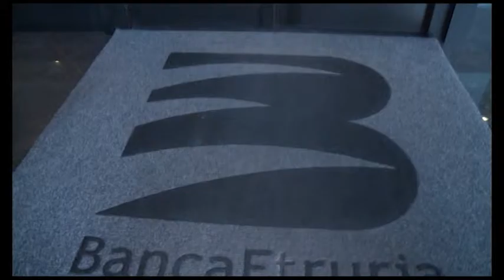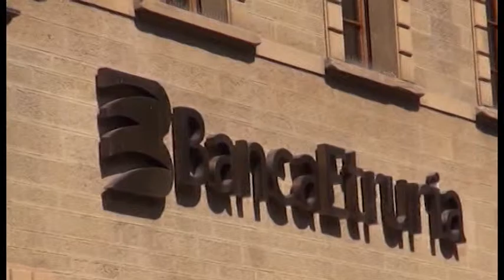Rimborsati, ma non soddisfatti. Le prime reazioni all'indomani del decreto